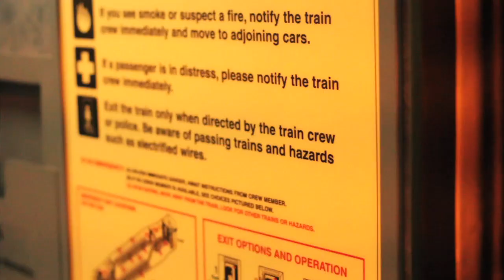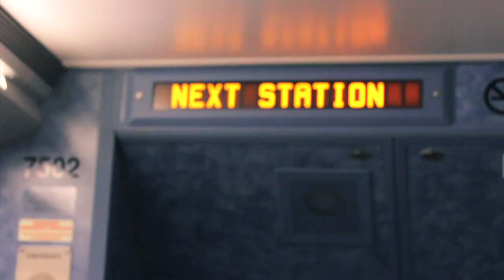Hoddy,The Young Jedi - Base Train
Hoddy's New Video BASE TRAIN
THEBASELIFE.COM

Filmed & Shot By BJ The Turtle